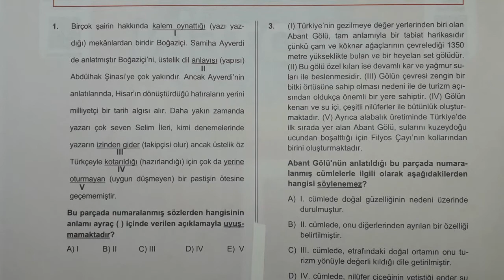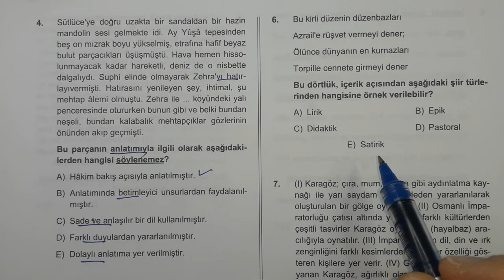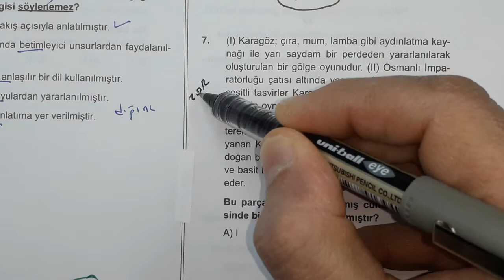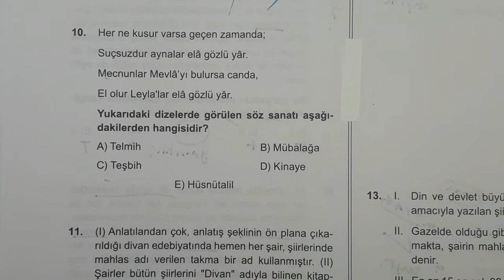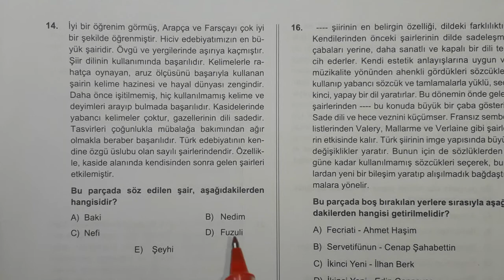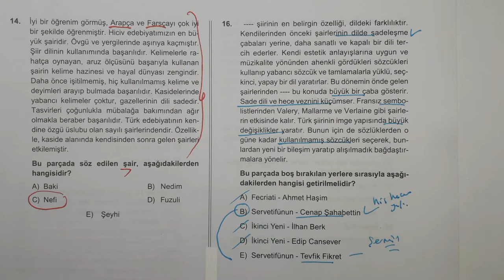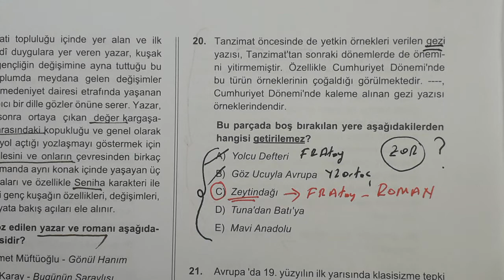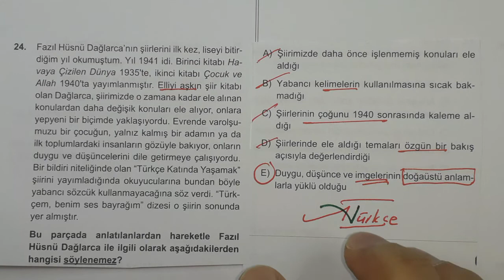19) AYT EDEBİYAT DENEMESİ - 19 / ADEM HOCA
Bu videoda 24 soruluk AYT Edebiyat Denmesi - 19 çözüldü. Kısa konu özeti de yapıldı, seçenekler analiz edildi, kolay ama bir iki soru zor diyebilirim. Diğer 18 videoyu da izlemenizi öneririm. Başarı ve sevgiler...